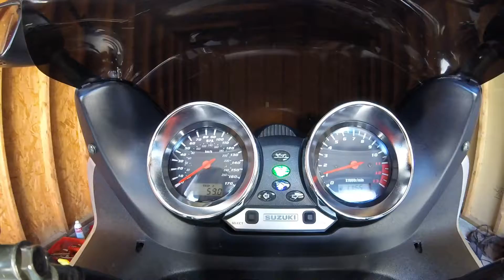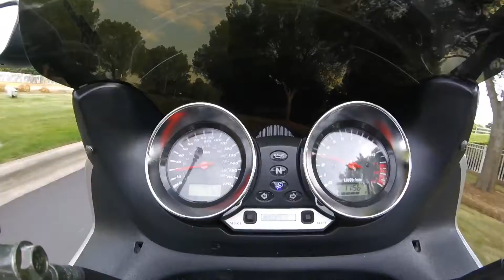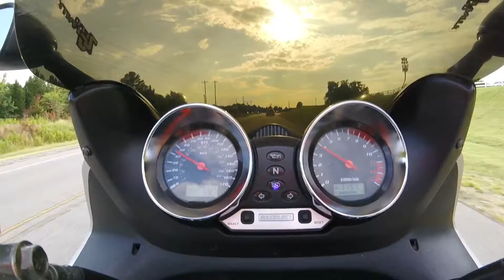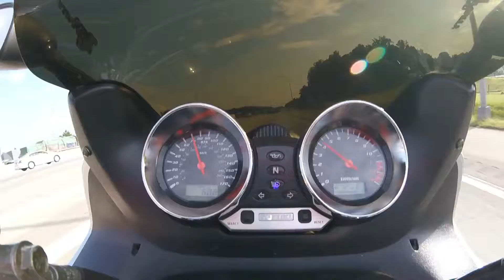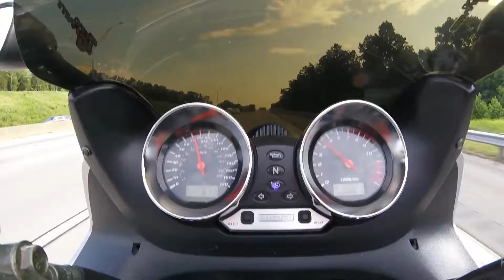2003 Suzuki Bandit 1200S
Just riding around the block and checking out my GoPro mounts